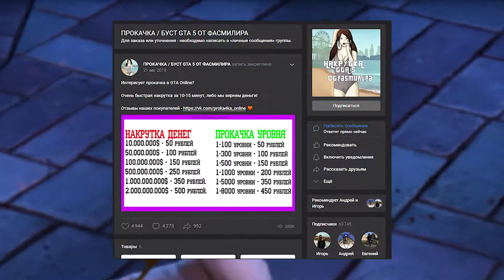✅САМЫЙ ЛЁГКИЙ СОЛО ГЛИТЧ НА ДЕНЬГИ В GTA ONLINE (PC, PS4, PS5 XBOX) КАК ЗАРАБОТАТЬ 1.57✅